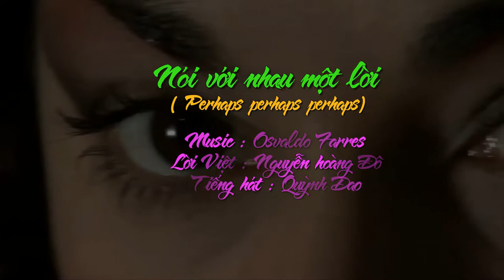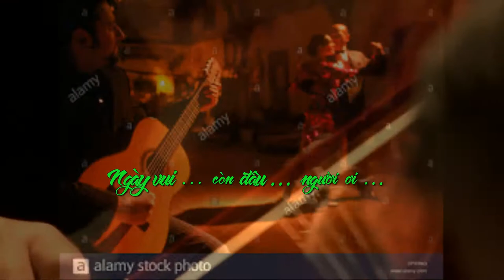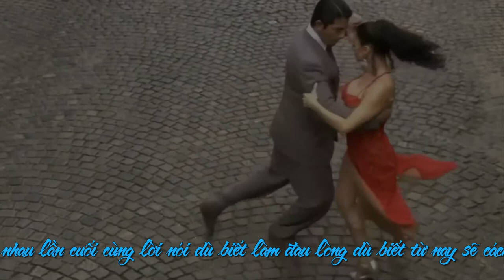Nói với nhau một lời ( Perhaps , Perhaps , Perhaps ) - Osvaldo Farrés - Nguyễn hoàng Đô - Quỳnh Dao